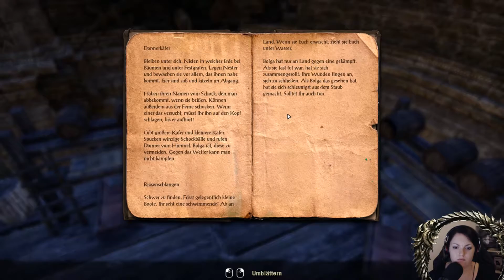The Elder Scrolls Online #03 Eine diebische Familie [deutsch/german] [Stream] TESO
Wir spielen The Elder Scrolls Online – allerdings sehr sporadisch und sehr spontan! Ich kann also keinen regelmäßigen Upload versprechen! ;) Die Gameplay-Videos sind vom Live-Stream! Wenn ihr auch mal bei der netten Runde dabei sein wollt (und auch die ganze Musik hören wollt :D ) – schaut bei Twitch vorbei! ( Montags & Donnerstags ab 19 Uhr, spontane Streams werden bei Twitter angekündigt)

❥ Das Spiel: The Elder Scrolls Online (Imperial Edition mit Plus Mitgliedschaft)

Die mit unzähligen Preisen ausgezeichnete Fantasy-Rollenspiel-Serie The Elder Scrolls geht online – ohne Spielabonnement. Erlebt dieses Multiplayer-Rollenspiel alleine oder mit Freunden, Gildenkameraden und Tausenden Mitstreitern eurer Allianz. Erforscht gefährliche Höhlen und Verliese in Himmelsrand oder stellt hochwertige Waren her, um sie in der Stadt Dolchsturz zu verkaufen. Begebt euch in ganz Tamriel auf abenteuerliche Quests, stürzt euch in große Schlachten gegen andere Spieler, verbringt eure Tage am nächsten Angelplatz oder lest eines der zahlreichen Bücher über die Geschichte von Tamriel. Ihr habt die Wahl in der gewaltigen Welt von The Elder Scrolls Online: Tamriel Unlimited.